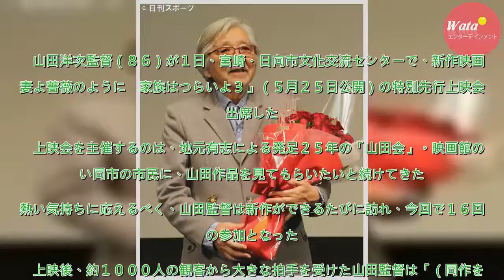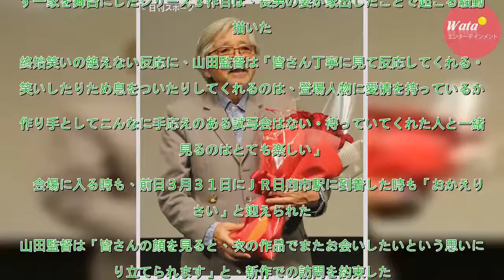山田洋次監督「幸せ」新作が映画館ない街で先行上映 - シネマ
山田洋次監督（８６）が１日、宮崎・日向市文化交流センターで、新作映画「妻よ薔薇のように　家族はつらいよ３」（５月２５日公開）の特別先行上映会に出席した。　上映会を主催するのは、地元有志による発足２５年の「山田会」。映画館のない同市の市民に、山田作品を見てもらいたいと続けてきた。熱い気持ちに応えるべ...